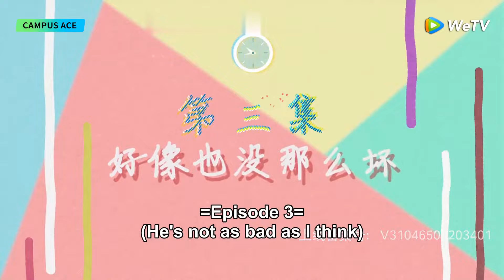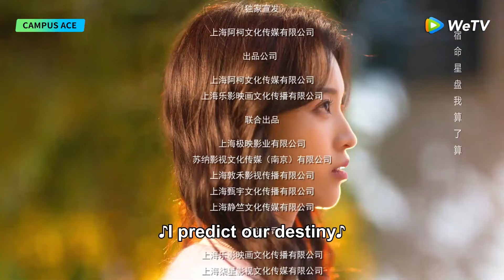Campus Ace | EP03 | Strim Percuma di WeTV | ENG SUB]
[Synopsis] Tang Momo, though suffering from colorblindness, dreams to be a costume designer. Ling Yao, though born into a wealthy family, could not find his goal in life. What will happen between a rich but lost boy and a plain but persistent girl?

[Starring]  Skyler Zeng, Yang Tao, Wang Zhengrui, Zhang Linyuan

00:00 Enjoy More Contents on WeTV app
00:30 Download WeTV APP & Watch Full Episode